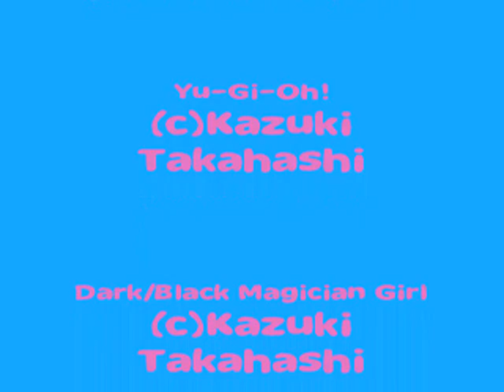Black/Dark Magician Girl&Etsuko/Eliza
A video about Black/Dark Magician Girl of Yu-Gi-Oh! and my Own Character Etsuko and her past life Eliza. The song is JAM Project's RISING.